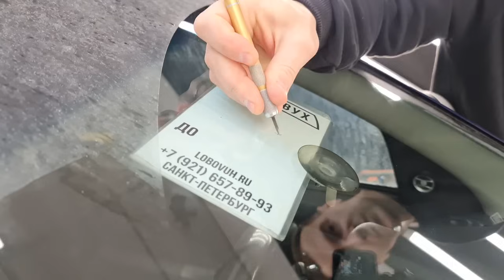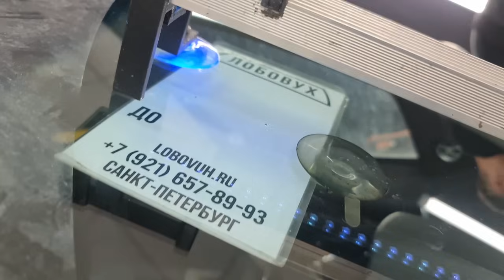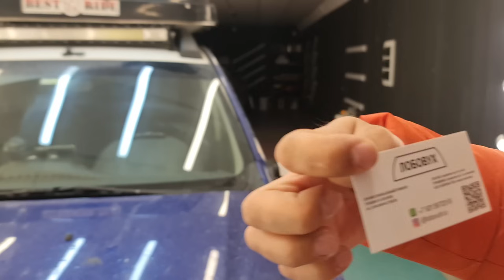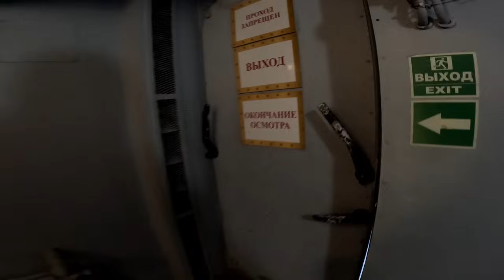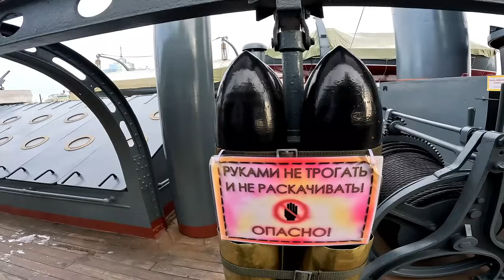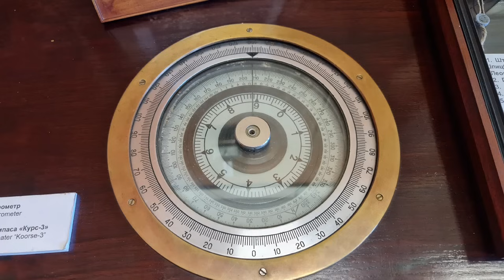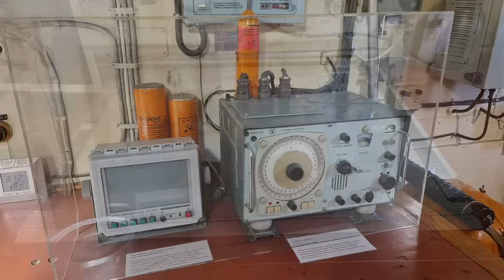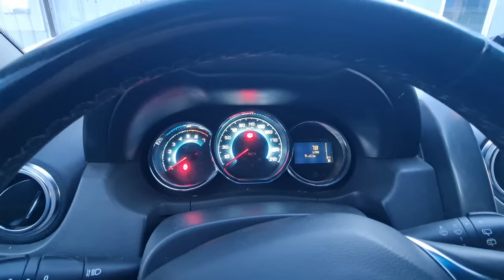Ep.23💥Nava muzeu Aurora-Spargatorul de Gheata-Despartirea de @RazvanRusia 💥